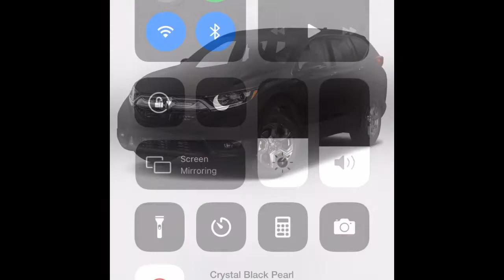Cars I Would Want As A First Car!